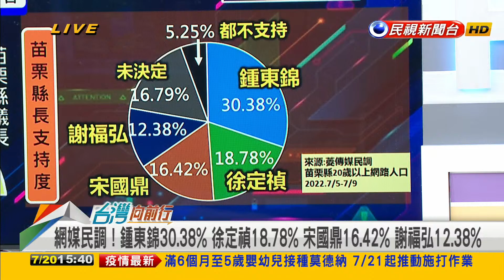2022.07.20【台灣向前行 Part6】國民黨苗栗"提名之亂"遲遲未解！兄弟登山 邊爬邊打？藍色憂鬱？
強調"清白"參選 直言"不會提名鍾東錦"！朱立倫鐵了心？
比委屈？黃健庭提"防彈背心" 鍾東錦：攻擊刀刀見骨 我才該穿！
"提名之亂"遲遲未解！兄弟登山 邊爬邊打？苗栗選情 陷藍色憂鬱？
內訌擺不平！鍾東錦選到底 苗栗藍營分裂？徐定禎收"漁翁之利"？

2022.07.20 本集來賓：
民進黨立法委員
民進黨新北市議員